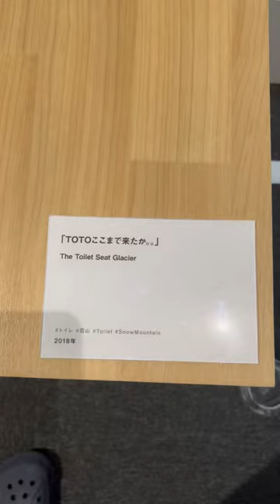ミニチュアライフ 田中達也 見立ての世界